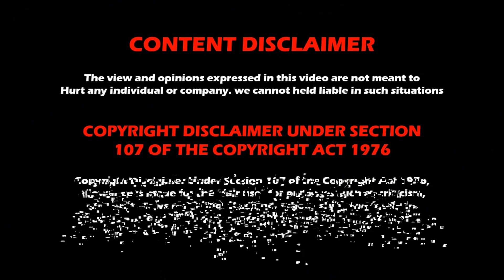WWE NXT 13th December 2022 results | WWE Magazine | Wrestling Tamil